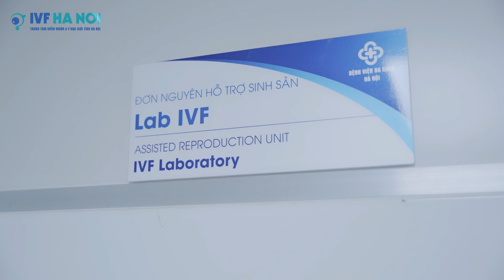[IVF Hà Nội] NHỮNG NGƯỜI HÙNG THẦM LẶNG ƯƠM MẦM SỐNG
NHỮNG NGƯỜI HÙNG THẦM LẶNG ƯƠM MẦM SỐNG
Phòng lab phôi học được ví như “trái tim” của một trung tâm hỗ trợ sinh sản và đóng vai trò quan trọng trong thụ tinh ống nghiệm IVF. Cụ thể, đây là nơi thực hiện các kỹ thuật liên quan đến quá trình tạo phôi với điều kiện nuôi cấy được kiểm soát chặt chẽ, mô phỏng môi trường bên trong tử cung tự nhiên của người mẹ.
➖ Tại Labo Hỗ trợ sinh sản của Trung tâm IVF Hà Nội, các Chuyên gia phôi học chính là những “người hùng thầm lặng” liên tục cập nhật các công nghệ, kỹ thuật tiên tiến nhất để chăm sóc, nuôi dưỡng cho những “mầm sống mới” từ giai đoạn khởi đầu.
💗 Có lẽ chẳng có gì tuyệt vời hơn khi phôi phát triển tốt, sau đó được chuyển vào tử cung người mẹ và bắt đầu hành trình trưởng thành để đến với thế giới sau 9 tháng 10 ngày.
💗 Và được chứng kiến hạnh phúc vỡ òa của mỗi cặp vợ chồng thành công chắc chắn là động lực khiến cho đội ngũ thầm lặng trong Labo không ngừng nỗ lực mỗi ngày.
💗 IVF Hà Nội xin chúc cho tất cả các ba mẹ mong con đều sớm nhận tin con yêu trong thời gian sớm nhất. Với hy vọng mang đến hạnh phúc cho hàng triệu gia đình hiếm muộn trên cả nước, đội ngũ IVF Hà Nội luôn nỗ lực, cố gắng hết mình đồng hành cùng cha mẹ trên hành trình tìm kiếm con yêu.
👉 Với bất kỳ thắc mắc nào liên quan đến điều trị vô sinh hiếm muộn, các cha mẹ có thể INBOX trực tiếp cho fanpage của Trung tâm để được trợ lý bác sĩ liên hệ tư vấn.
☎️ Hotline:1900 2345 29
🏩 Địa chỉ: Số 29 Hàn Thuyên, Hai Bà Trưng, Hà Nội